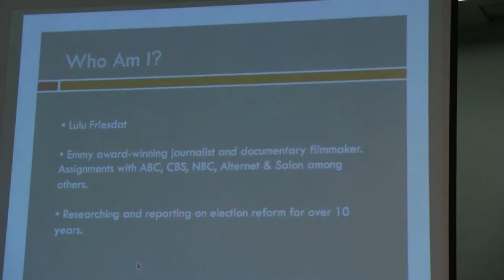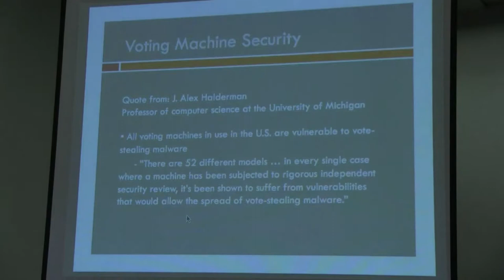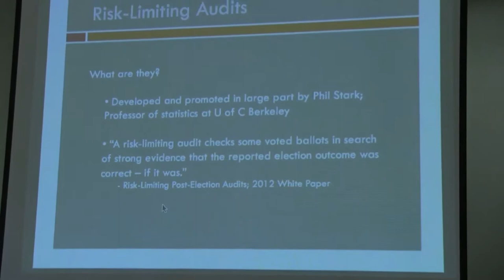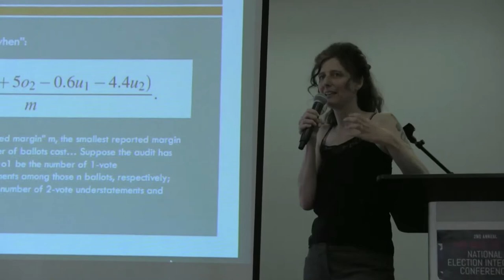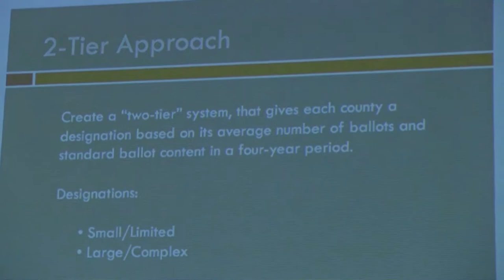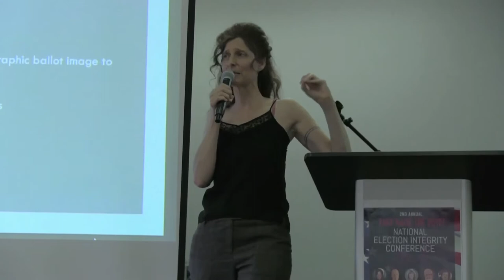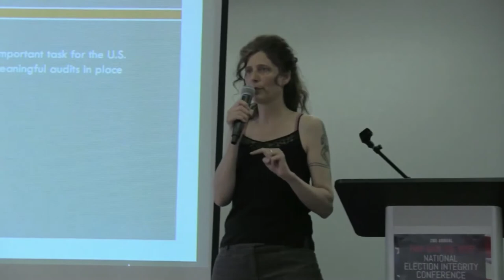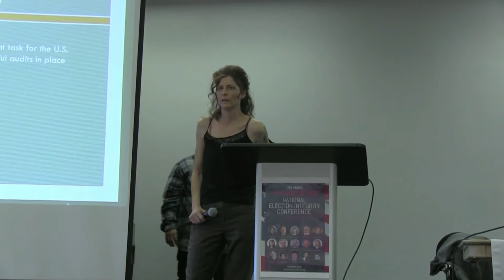25. Two-Tier Auditing - Lulu Friesdat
On October 9, 2017, Lulu Friesdat spoke at the 2nd annual "Take Back the Vote!" National Election Integrity Conference in Berkeley, CA.
She talk about election audits, and raised some concerns about risk-limiting audits.
Lulu Friesdat is an Emmy award-winning journalist and documentary filmmaker whose work focuses on election reform and social change. She received a Best Documentary award for Holler Back — [not] Voting in an American Town, a film that explores systemic issues in our elections that discourage voter participation. Her network news experience includes assignments for CBS Evening News, Nightline, Sunday Morning, The Today Show, and Good Morning America. She produced profiles of Democratic candidates for MSNBC, and has done documentary work with NBC. A two-time recipient of the Edward R. Murrow award, her articles have been published on Alternet and Salon.